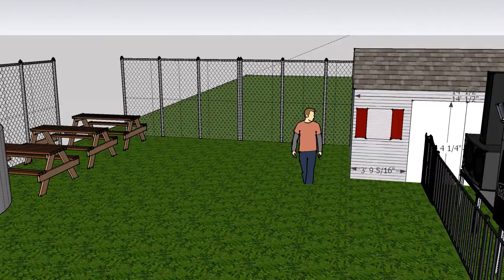Scratchouse Backyard Mockup Rendering.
my first 3d rendering